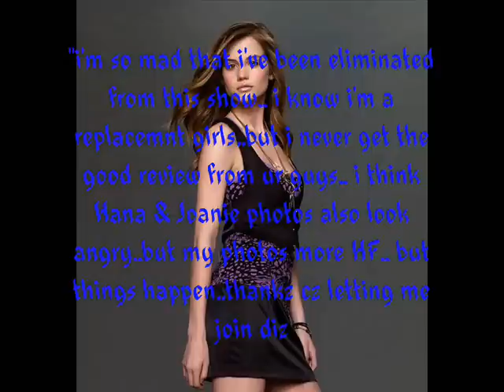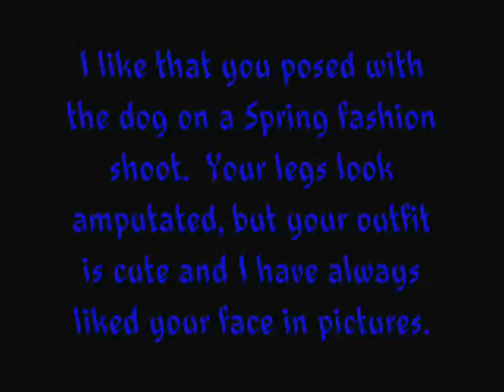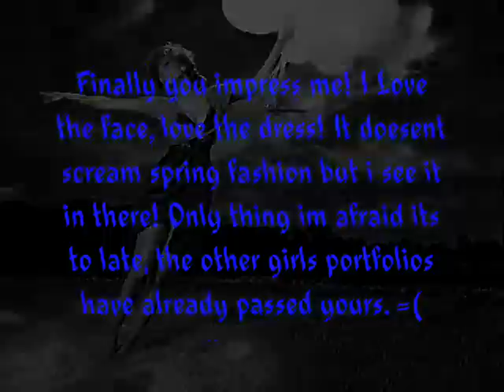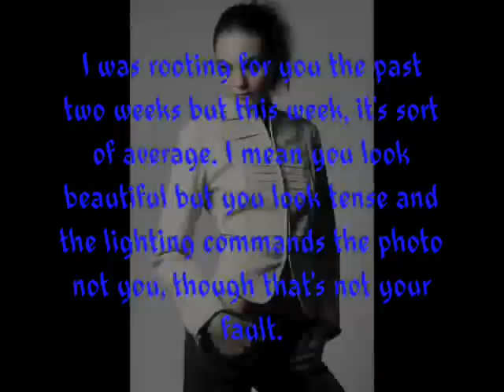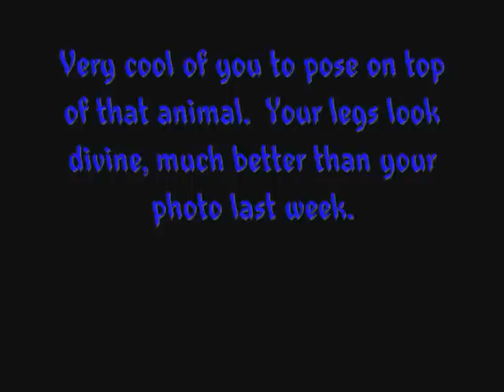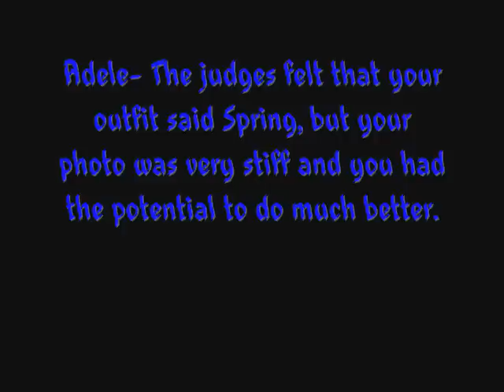Fresh Next Top Model Cycle 3 Episode 7 ~You should be a model~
Title: The girls get ready for Spring.

Theme: Spring fashion.

Sorry if you were eliminated.

1. modelfierce- Ann Markley #
2. mmJellybean- Hana Nitsche #
3. ToriAndyErica- Sisi Wang #
4. chaoskade379- Adele Thiel #
5. ANTMCRAZY527- Brittany M. #
6. mikebenjislove123- Samantha D. #
7. dillyboy21- Fo Porter #
8. aznboi1428xxxxx- Joanie D. #